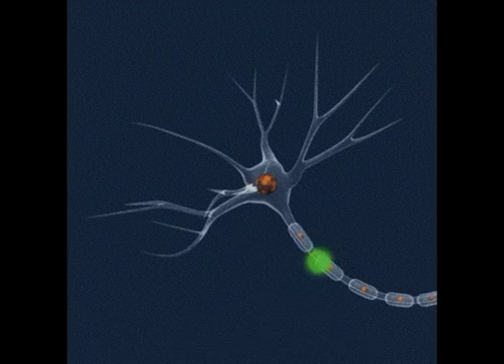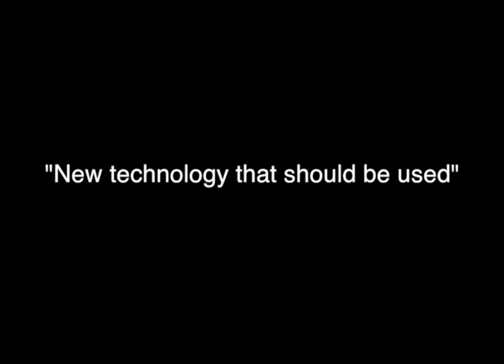Languasoft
Bioethics Project